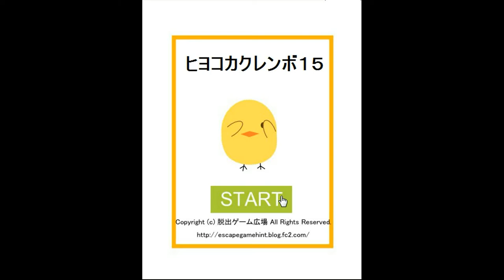Yuuri's Chicks Hide and Seek 15 Walkthrough